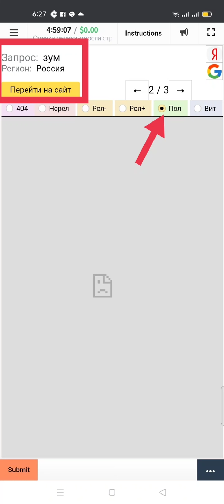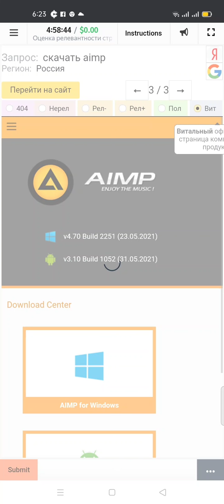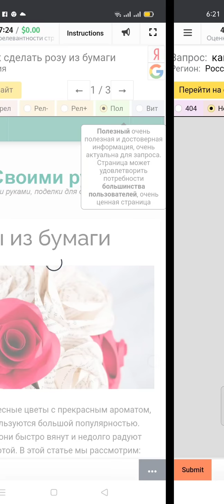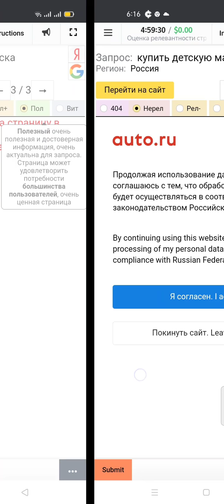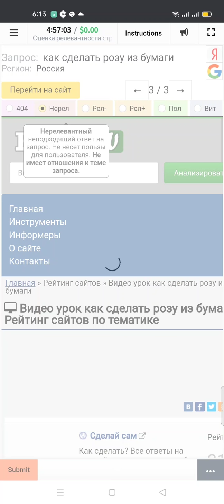Query: Оценка релевантности страницы поисковому запросу Russian Task/ Get paid $0.04/task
Look the query before you choose the answer. it is the same query but different answer. just look carefully. Thank you.